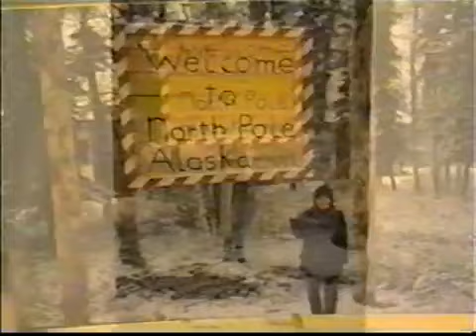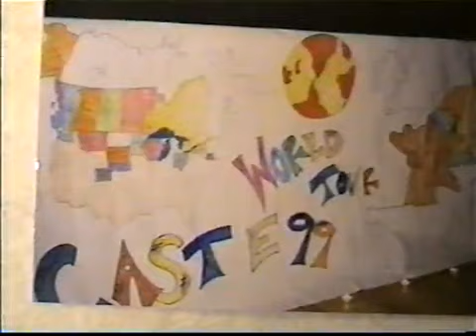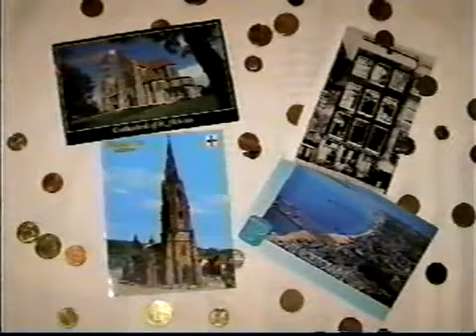1999 UWP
Cast E '99 Memory Video